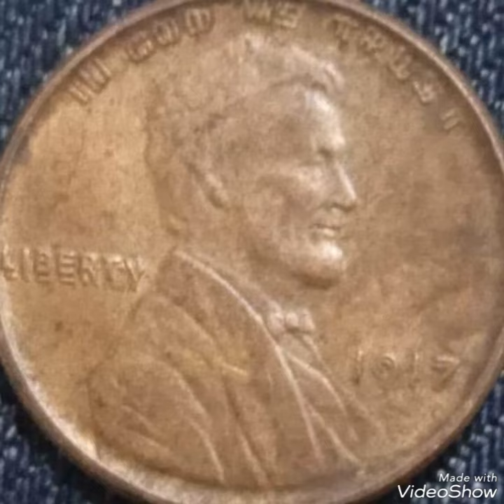1917 Lincoln pennies Mint Error that Sold For big Money !!!